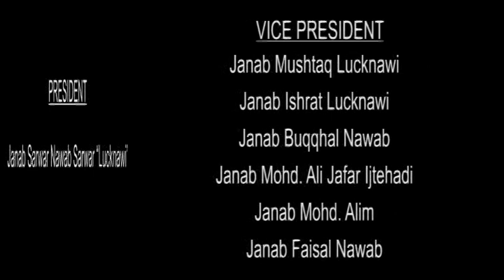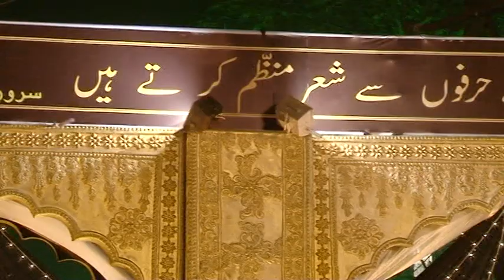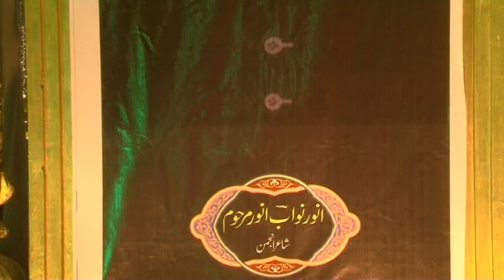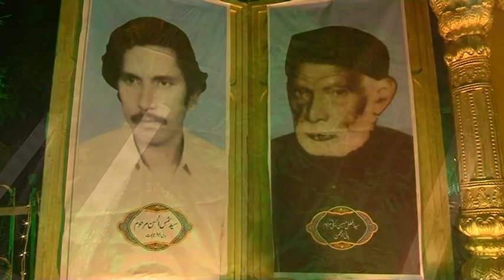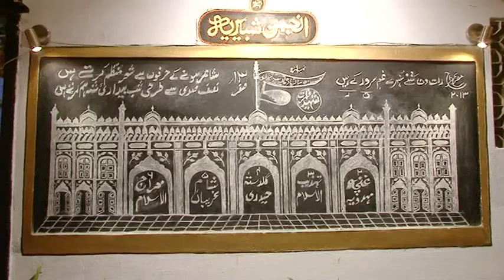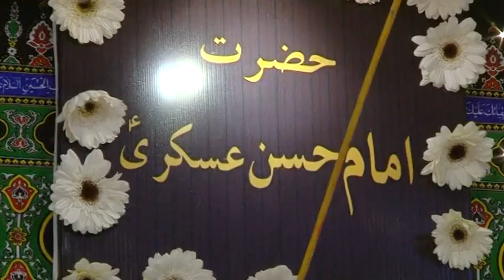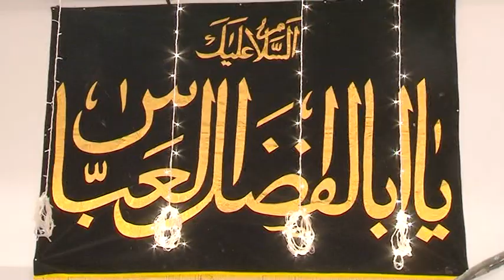TARAHI SALAAM | ANJUMAN NASIRUL AZA LUCKNOW | SHABBEDARI | ANJUMAN SHABBIRIYA LUCKNOW | P1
➽ Press BelI Icon to stay update ➽  🔔

Salam To All Momineen,

Hum apne YouTube Channel
 "SYED FAREED AGHA JAFRI" per aap sabhi momineen bhaiyon ka istaqbal karte hai. Hamara maqsad farog e azadari, Bibi Fatima Zahra S.A. ki khushnoodi malhooz e khatir hai.

Hamaray YouTube Channel "SYED FAREED AGHA JAFRI" per aap ko Lucknow ki Anjumano ki Tarahi Shabbedari, Tarahi Salaam, Purdard Nauha, Tarahi Mehfil, Tarahi Musalima, Qasida, Majlis, Marsiya, Lucknow k Juloos aur Mehfil ke videos dastiyab hai. Ye sabhi programs aap sabhi momineen bhaiyon ke darmiyan pahucha sakoon yahi hamara maqsad hai. Isi sabab se mustaqil apni naukri ko anjaam de raha hoon.

Hum aap sabhi momineen bhaiyon say guzarish karte hai agar aap ko hamare YouTube Channel ke video pasand aati hai tu please hamare YouTube Channel "SYED FAREED AGHA JAFRI" ko zaroor LIKE, SHARE, COMMENT aur SUBSCRIBE kare aur sabhi momineen bhaiyon say karwae. Aap sabhi momineen bhaiyon ki duaon ka mohtaj. Iltemas e dua.

Faqeer E Aza
Syed Fareed Agha Jafri